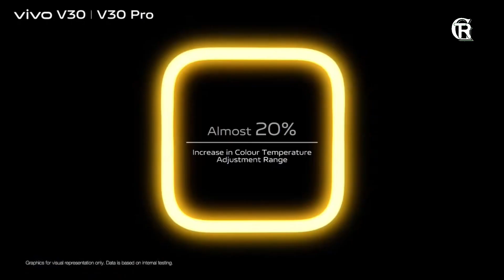Vivo V30Pro Latest released⚡️ | Zeiss lens Vivo V30Pro me 😧| ￼Aura light 💡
The Vivo V30 Pro is a cutting-edge smartphone designed to deliver exceptional performance and functionality. Boasting a sleek and modern design, the V30 Pro features a vibrant OLED display that provides crisp visuals and immersive viewing experiences. Powered by a high-performance processor and ample RAM, this device ensures smooth multitasking and seamless operation, whether you're browsing the web, streaming videos, or playing games. Its versatile camera system enables users to capture stunning photos and videos in any setting, thanks to advanced imaging technologies and a variety of shooting modes. Additionally, the V30 Pro offers fast charging capabilities and robust battery life, keeping you connected and productive throughout the day. With its innovative features and stylish design, the Vivo V30 Pro is an ideal choice for tech-savvy individuals seeking a premium smartphone experience.